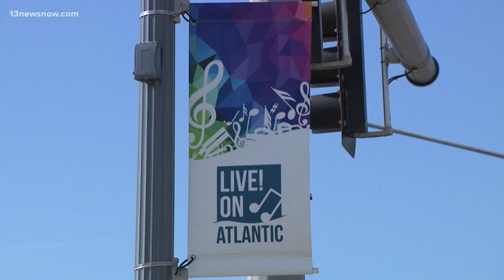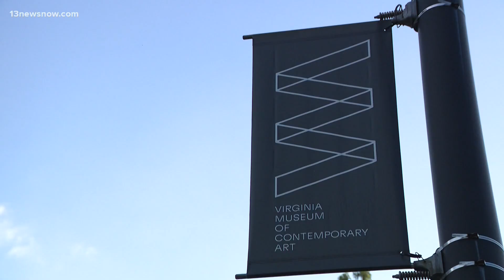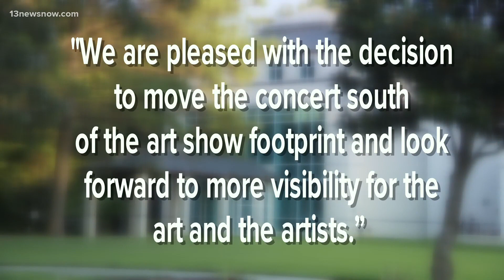New Virginia Beach music festival could compete with longtime art show, raising concerns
Virginia Beach is one step closer to hosting another music festival. Tuesday night, Virginia Beach City Council members approved setting aside $750,000 for a sponsorship agreement with the media company “Audacity.”